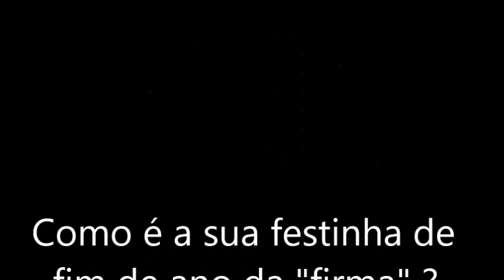FESTA 2015 KISS CLEMENTE